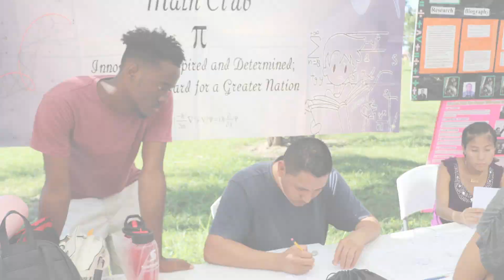University of Belize Celebrates 23rd Anniversary | PT 1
The University of Belize is celebrating its 23rd anniversary today.  A small and informal ceremony was held this morning on the school’s compound in Belmopan where Vice President, Dr Shirlene Enriquez-Savery reflected on how far the institution has come since its opening in 2000.